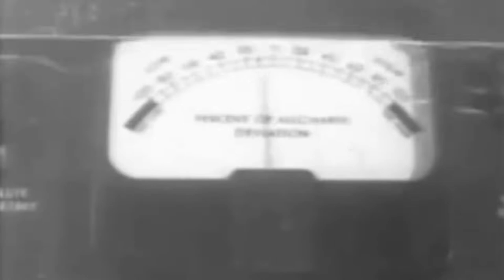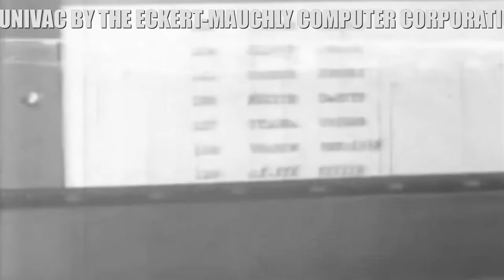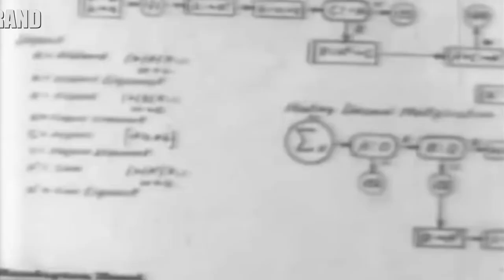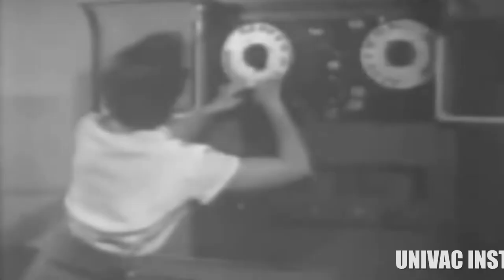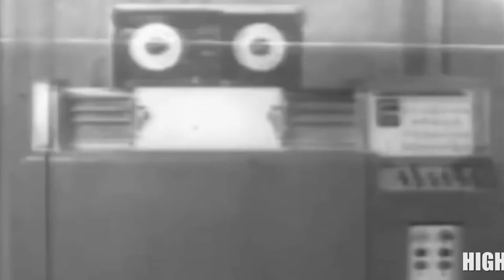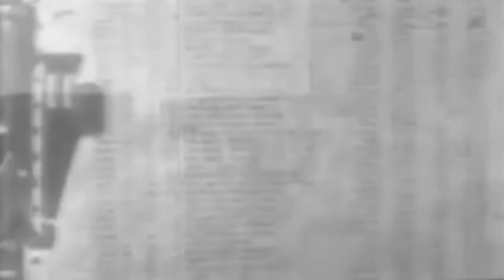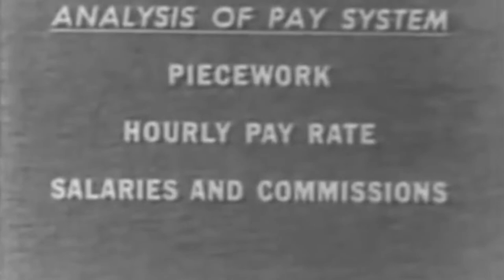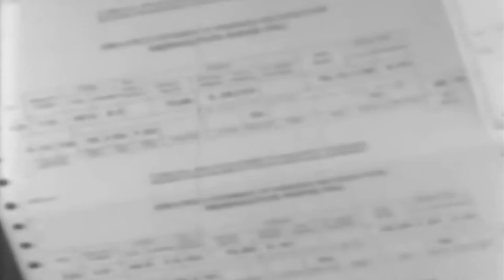H112 9M PRESENTS UNIVAC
)Welcome to H112-9M by SMC the Superhero media company. This text translation of today's video for international men and women who cannot read English is an approximate translation. UNIVAC means Universal Automatic Computer: When Pharaoh of Egypt scene comes on screen below states UNIVAC is generating an intelligent screen L.E.D. (which looks like a global grid.) Then following it says UNIVAC is encrypting intelligent screen. (The global grid fades out) Following that, it says UNIVAC is removing top secret military information and information about weapons of mass destruction.  Then the computer say’s UNIVAC has finished editing this film. The next line at the bottom says UNIVAC is created for decision making.  Following it says, "UNIVAC is designed for sorting, classifying and computing alpha-numerical data." The following line at the top of the screen are two advertisements the first which reads.

1. UNIVAC Universal Automatic Computer for the Department of Commerce, the Census Bureau & the Internal Revenue Service.

The second advertisement reads

2. UNIVAC by the Eckert–Mauchly Computer Corporation (EMCC) A Division of Remington Rand.

These two advertisements then repeat.

Following: the numbers 0 and 1 in the center refer to a binary code that spell out the letters R.A.N.D. which stand for the Remington Rand.  Following this are repeated advertisements at the top.  Then following on the bottom UNIVAC begins to guide the user introducing with separate words the top which is being shown:  The topic is UNIVAC instruction tape, the UNISERVO & The Supervisory control unit. UNIVAC the proceeds to introduce UNiVAC high speed printers which are designed to work only with the UNIVAC central computer.

The Remington Rand commercial then boasts that UNIVAC data processing is the fastest in the world.  Following are advertisements 1 & 2 at the top.   Following UNIVAC continues to sell itself saying UNIVAC computers are reliable, safe and efficient processors of information.  Following this UNIVAC addresses a growing worry of unemployment due to automation saying: Aside from the demand for more typists, and the normal jobs which UNIVAC will create, Remington Rand Predicts a variety of specialized jobs such as computer programmers, repair technicians, information managers, analysts and many more jobs will come into existence required for the commercial installation of any UNIVAC super computer in any business. The grand finally is one large advertising in the center which reads UNIVAC by EMCC The Eckert-Mauchly Computer Corporation in Philadelphia a division of Remington Rand.  UNIVAC destined to play and important role in our everyday lives.  UNIVAC designed for mankind’s future progress in all fields of Endeavor.  UNIVAC tomorrow’s miracle of electronics here today, in government, science and in the defense of our nation.